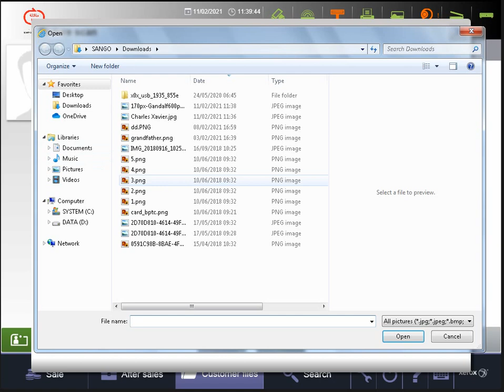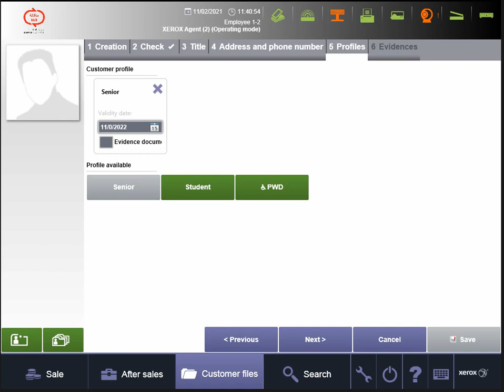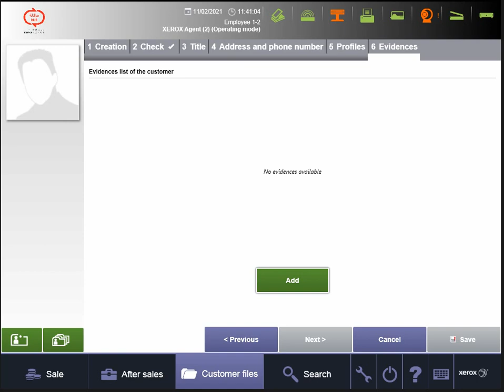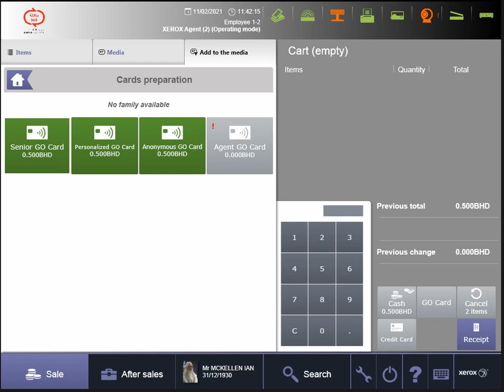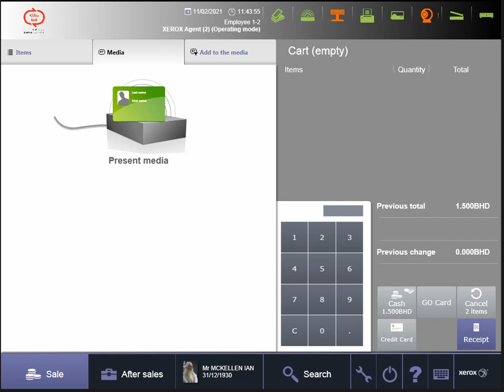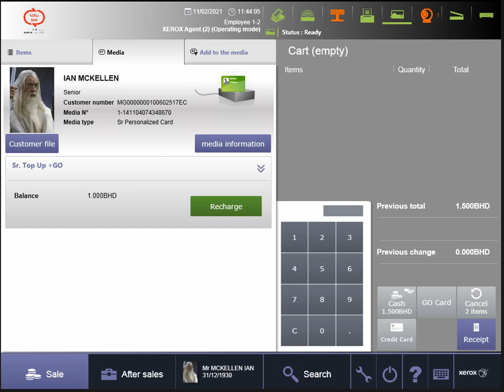TOM creating Senior Profile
Training video showing creating of Senior / Elderly citizen profile.